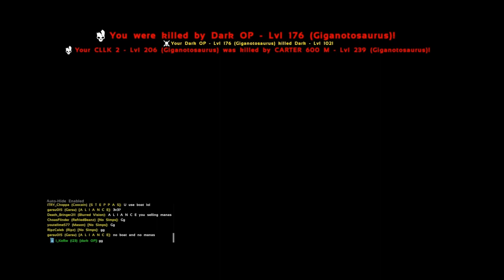Ark Official pvp giga fights server 409 war